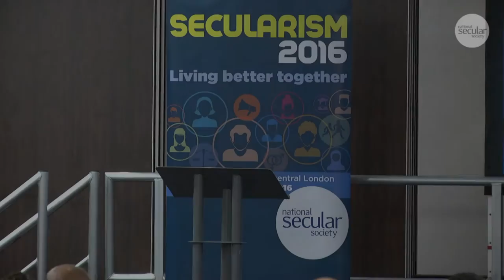Session 2: The role of secularism in advancing universal human rights - Keith Porteous Wood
Keith Porteous Wood has been the executive director of the National Secular Society (NSS) since 1998. Keith has made major contributions to legislation on equality, education, blasphemy, freedom of expression, constitutional, home affairs, justice and racial and religious hatred at a UK and European level. He is a member of the advisory board of the European Parliament Platform for Secularism in Politics. Keith has worked on the UN Geneva team of the International Humanist & Ethical Union and was on the EU Fundamental Rights Agency advisory board in Vienna.

In 2007 Keith received the Distinguished Service to Humanism Award from the International Humanist and Ethical Union for his work building up the NSS and campaigning for secularism nationally and internationally.